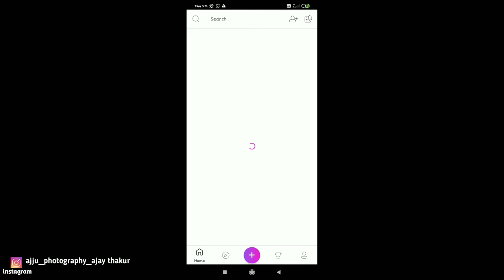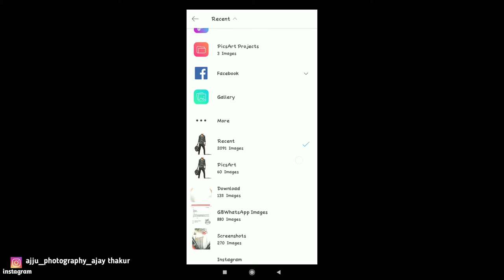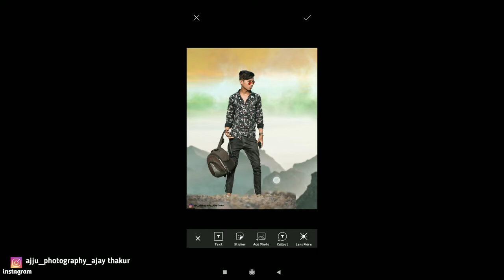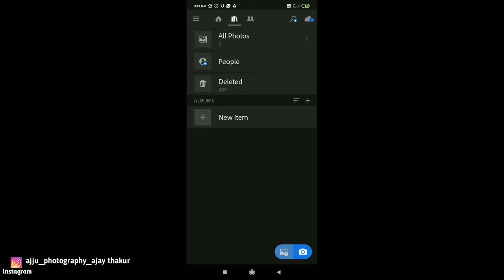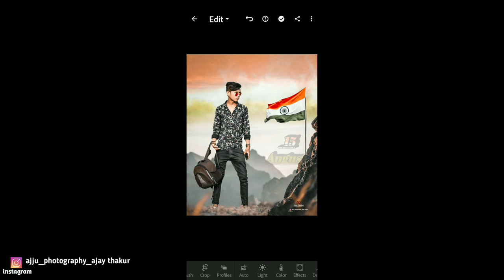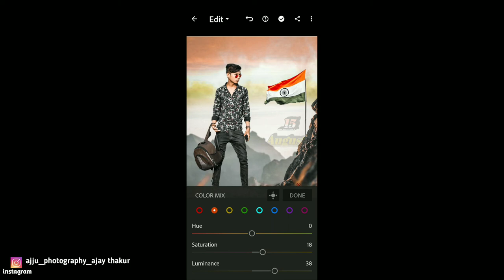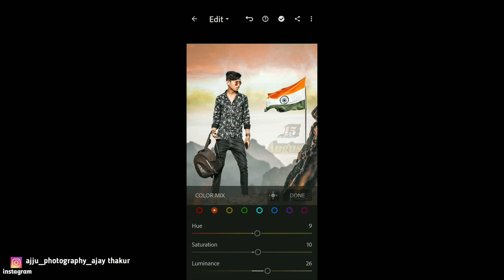Independent photo Editing ajju photography Ajay Thakur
independent photo editing,15August photo Editing, flags editing,ajju photography